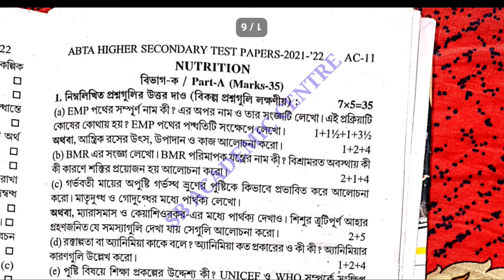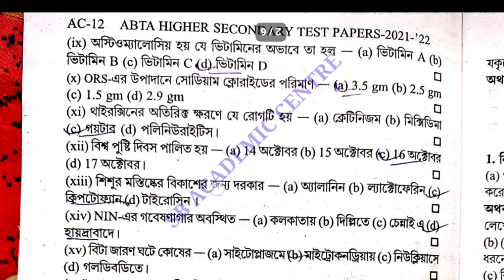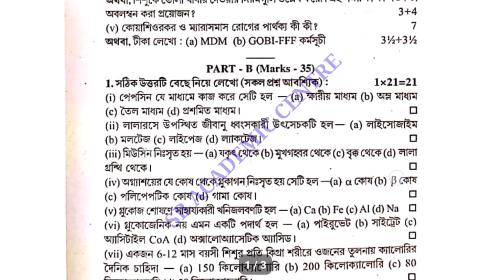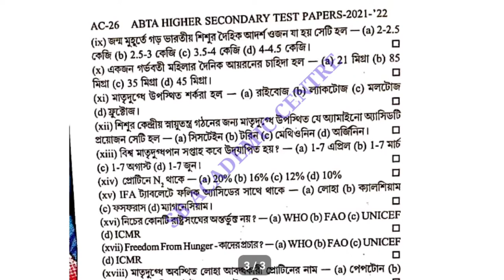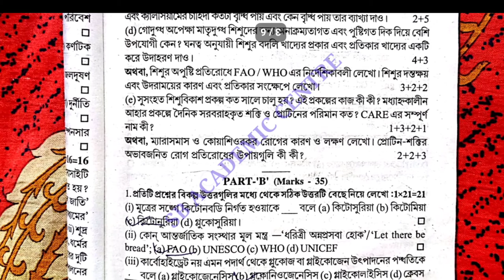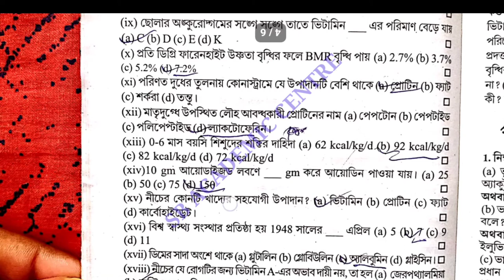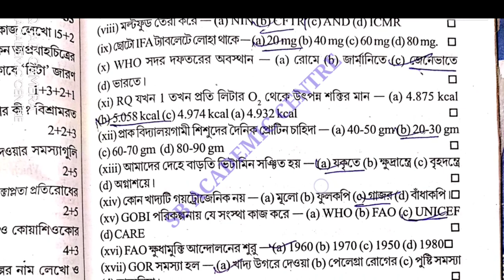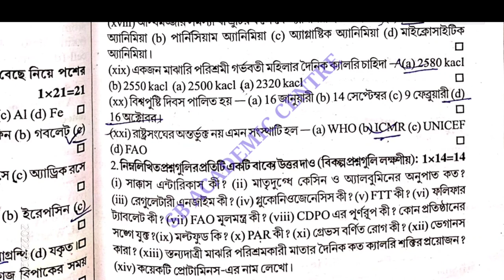Uchha Madhyamik 2022 | H.S ABTA Test Paper Solved Nutrition Page AC 11 AC 25 AC 39 AC 110 / hs 2022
abta test paper 2022 class 12 Nutrition Page no AC-11 solve

abta test paper 2022 class 12 Nutrition page AC-25 AC_39 AC_110 Solve

abta test paper 2022 class 12 Nutrition page 39

class 12 abta test paper 2022 solved Nutritio page 110

 test paper 2022 class 12 Nutrition page
 AC-25 answer

 Uchha madhyamik abta test paper 2022 Nutrition page AC 11 AC 39

abta Uchha madhyamik 2022 test paper Nutrition page AC-110 solved

abta Uchha madhyamik 2022 test paper Nutrition page AC-39

abta test paper Nutrition solved for Uchha madhyamik 2022 page AC 11 AC 25 AC 39

Uchha madhyamik 2022 abta test paper Nutrition solved 2022 page AC 110